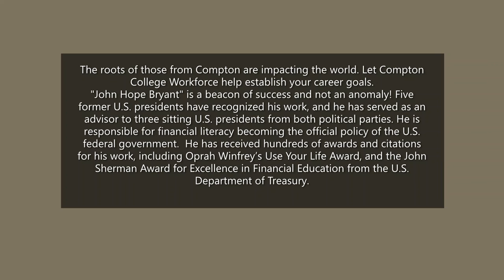Compton College 2019 Commencement Speaker JHB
Ladies and gentleman, he's been American Banker's Innovator of the Year, five former U.S. presidents have recognized his work and he's served as advisor to three sitting U.S. presidents from both political parties. I present to you, out of the "Hub City" (City of Compton), the Founder, Chairman, and Chief Executive Officer of Operation HOPE, Inc., the largest not-for-profit and best-in-class provider of financial literacy, financial inclusion and economic empowerment tools and services in the United States for youth and adults. The City of Compton's own, John Hope Bryant!